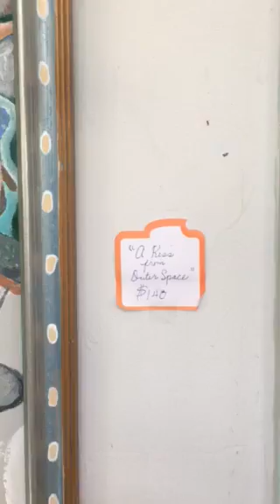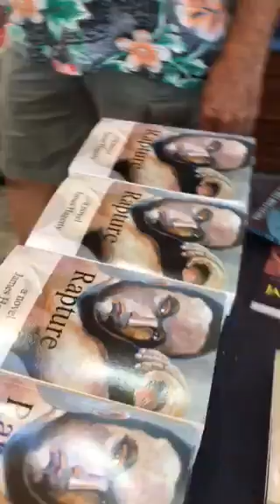Hiwy 62 art tour 10-2015